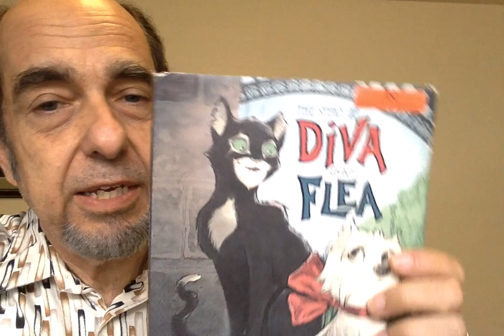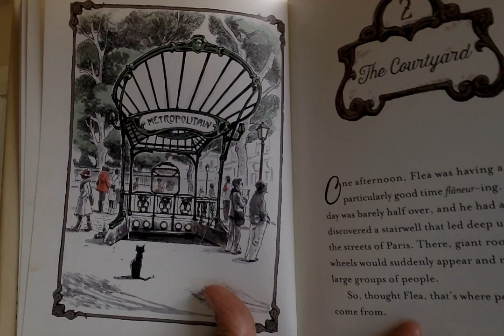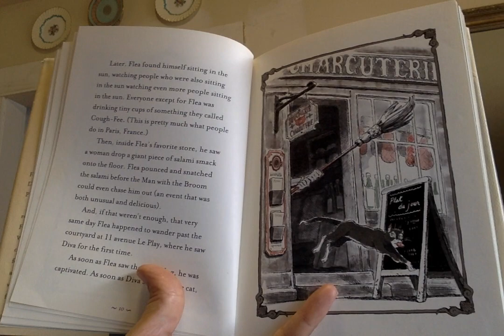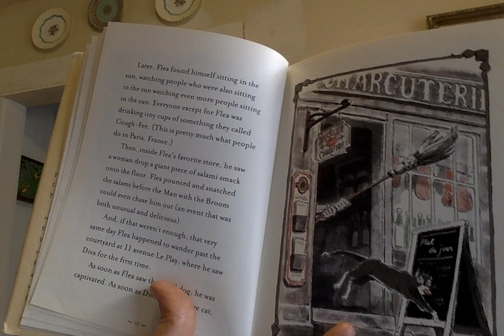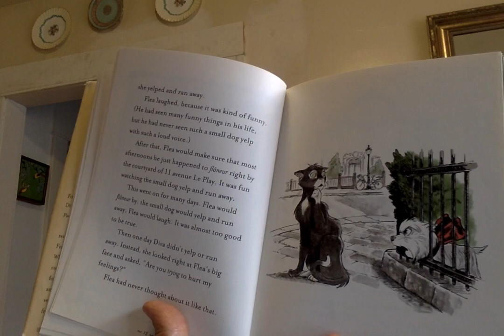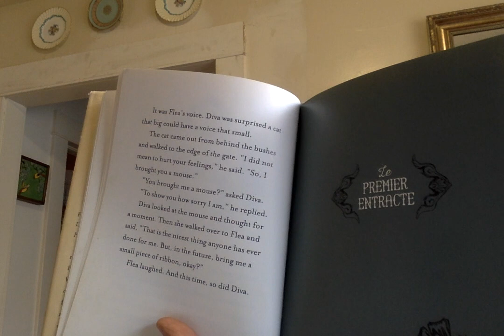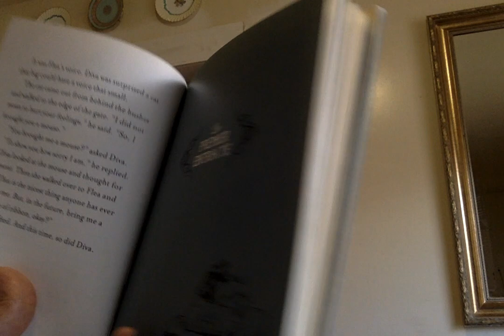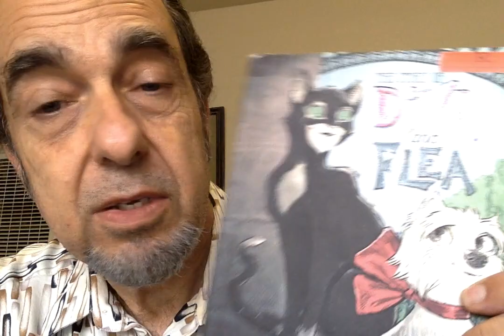Mr. B. Room 2 Story Time for Wednesday, May 20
Diva and Flea...